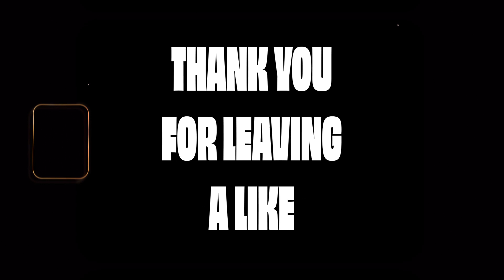How I Made My FIRST Music Video (Behind The Scenes)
This is what happened behind the scenes on the set of my first-ever music video!

HUGE thanks to my guys John Pareja and Melecio for making this come to life!!